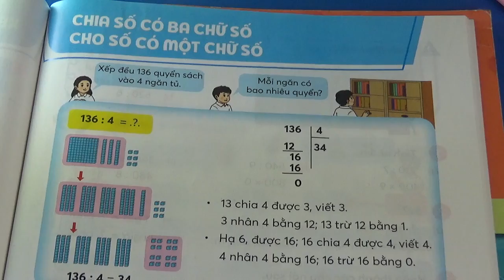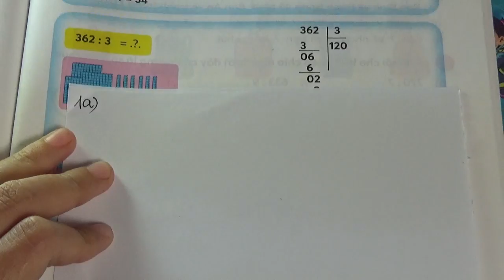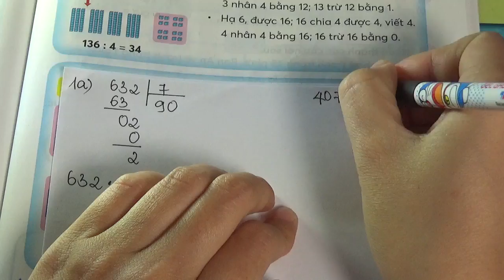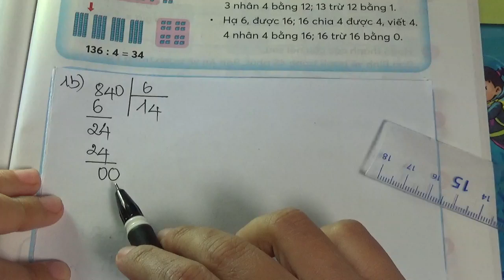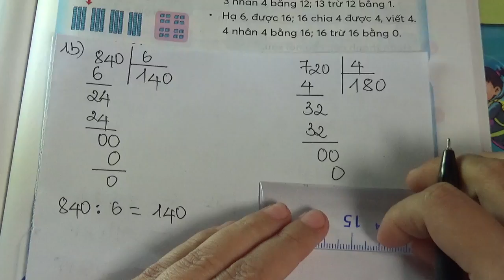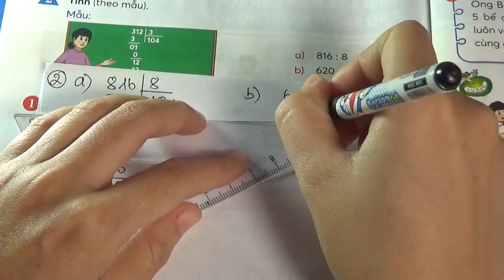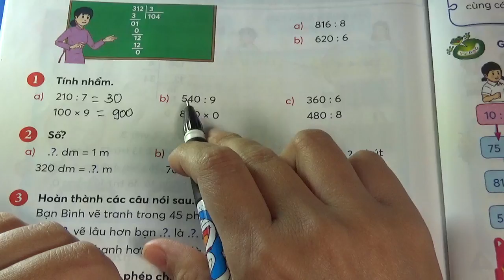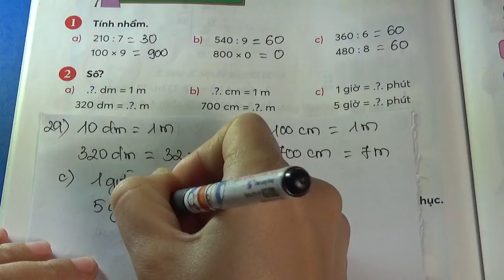TOÁN 3 - CHÂN TRỜI SÁNG TẠO - TRANG 73 - TIẾT 1- CHIA SỐ CÓ BA CHỮ SỐ CHO SỐ CHO SỐ CÓ MỘT CHỮ SỐ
XEM THÊM CÁC VIDEO BÀI GIẢNG KHÁC CỦA MS HẠNH TẠI ĐÂY:
VBT Toán Sách Mới: